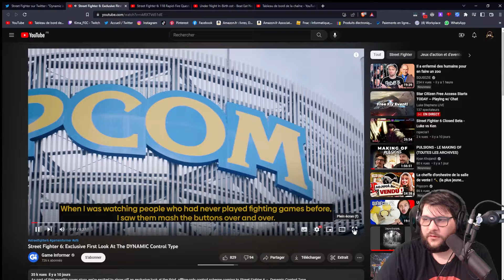Le mode dynamique est-il une bonne idée ? | Street Fighter 6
On check en live le mode dynamique et je vous donne mon avis.